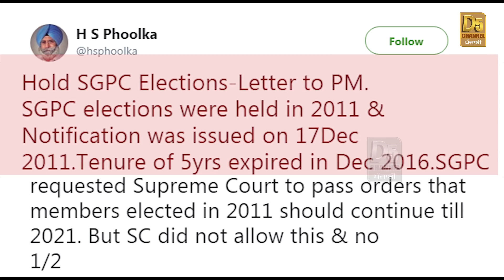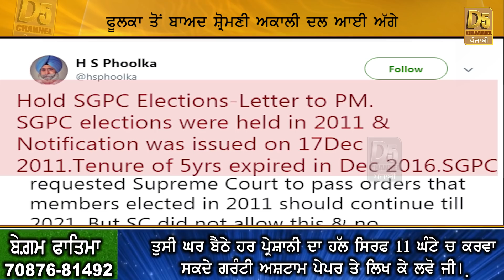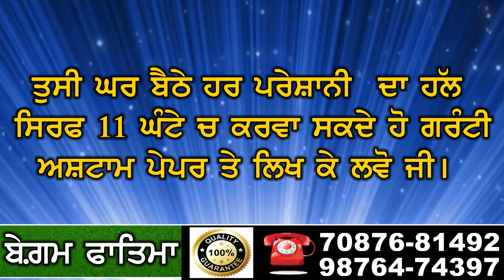ਫੂਲਕਾ ਬਾਰੇ ਆਹ ਕੀ ਕਹਿ ਗਏ ਵਲਟੋਹਾ? HS PHOOLKA | VIRSA SINGH VALTOHA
ਹੁਣ ਦੇਣਾ ਹੀ ਪਊਗਾ ਫੂਲਕਾ ਨੂੰ ਅਸਤੀਫ਼ਾ..